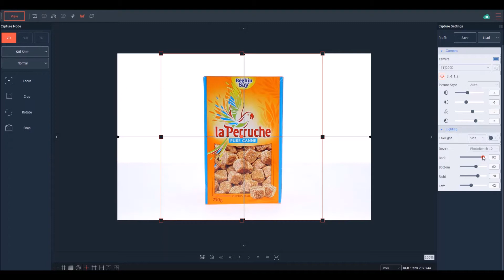How to photograph products on white background?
The Highlight alert feature on PackshotCreator software helps you to otain a perfect and complete white background on your product photography.
The feature blinks in black when you get to a pure white (255,255,255).